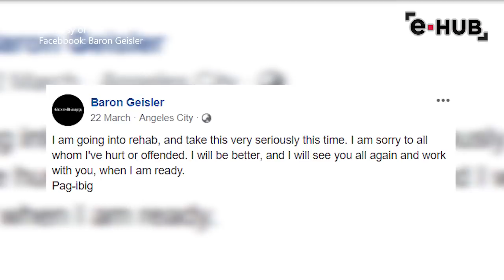Baron Geisler's Journey to Redemption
Tagged as the Prodigal Son of Philippine Showbiz, Baron Geisler, troublemaker noon, preacher na ngayon!